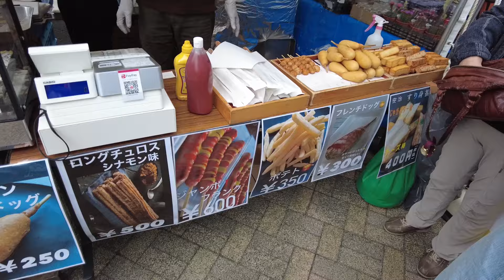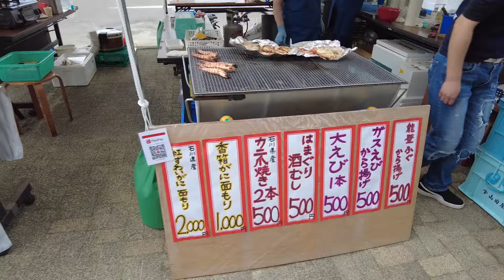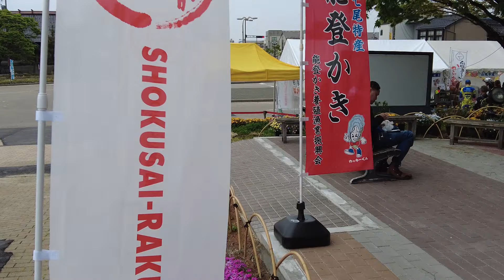能登食祭市場『復活！楽市』2024/04/27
沢山の人でにぎわってました。
ゴールデンウイーク中は色々
イベントが有るようです